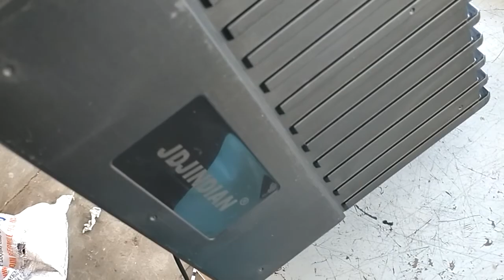JD T 300w giá 750k gởi a Tâm tại Bình Chánh, TP Hồ Chí Minh, cảm ơn mua hàng ạ, zalo 0766874311.